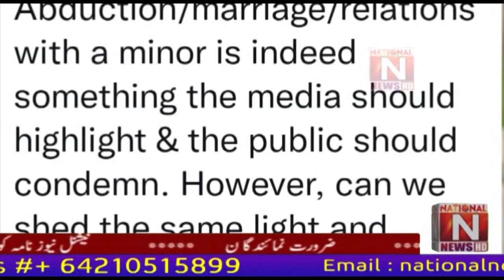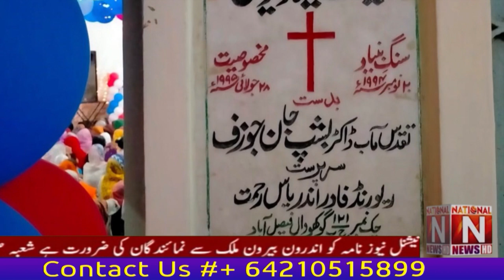Minorities Headlines National News Nama 29/July/2022